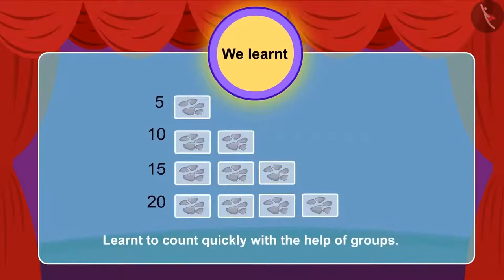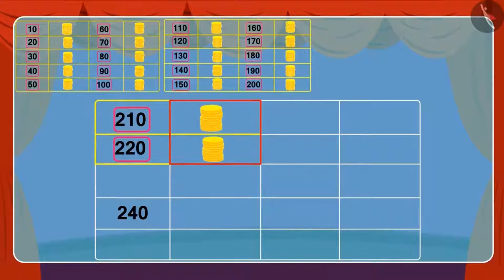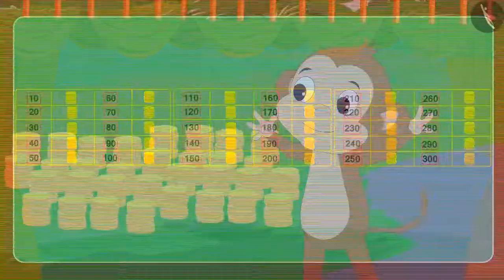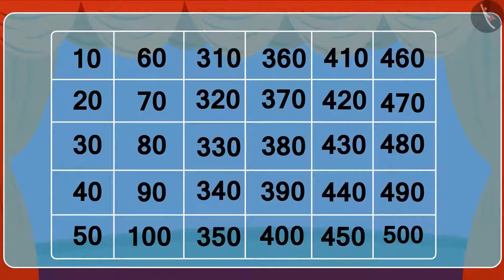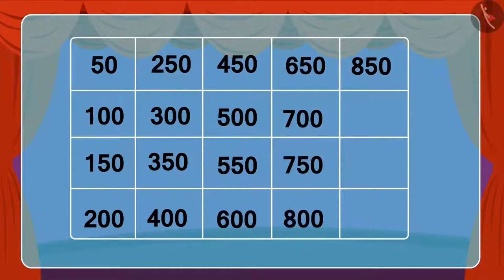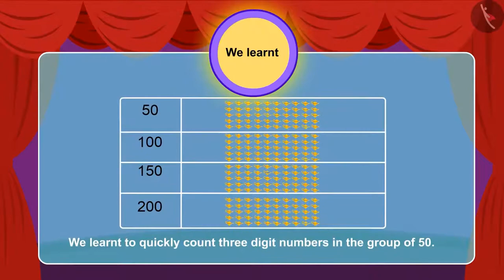Counting three digit numbers in groups | Three digit numbers for kids | English | Class 3